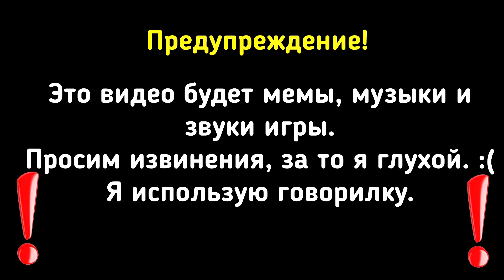😨 ВОДА ПОДНИМАЕТСЯ?! 💻 ПРОХОЖДЕНИЕ КАРТА Flood Escape 🚢 МАЙНКРАФТ 🕋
❗ ВАЖНАЯ ИНФОРМАЦИЯ ❗

       📃 ОПИСАНИЕ ВИДЕО 📃

Вода поднимается?!

  💳 ВЫ МОЖЕТЕ ПОЖЕРТВОВАТЬ 💳
                    💳 ЗА КАНАЛ 💳

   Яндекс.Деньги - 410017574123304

                  🛑 ПРАВИЛА 🛑

       ❌ НЕ РЕКЛАМИРОВАТЬ ❌
             ❌ НЕ УГРОЗИТЬ ❌
         ❌ НЕ ЖАЛОВАТЬСЯ ❌
      ✔️ УВАЖАТЬ ДРУГ ДРУГА ✔️